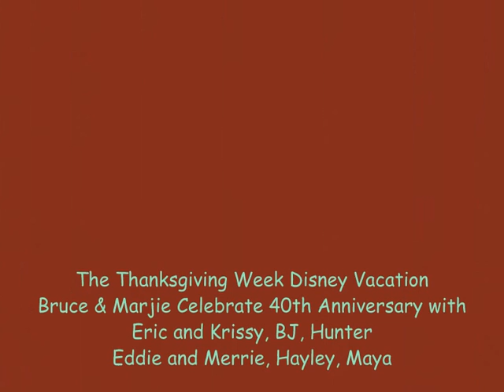Disney Vacation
We celebrate 40th Anniversary with our family at Disney World
November 2008